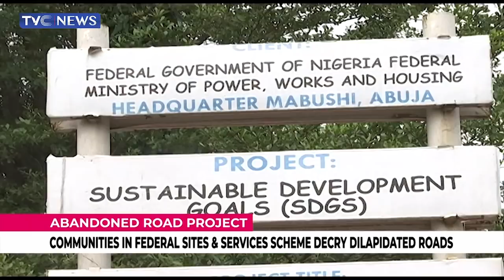[WATCH] Communities In Federal Sites And Services Scheme Decry Dilapidated Roads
Residents of communities in federal sites and services scheme are lamenting the dilapidated nature of the roads.

They call on the federal government to urgently come to aid